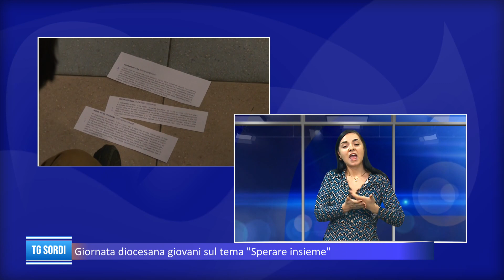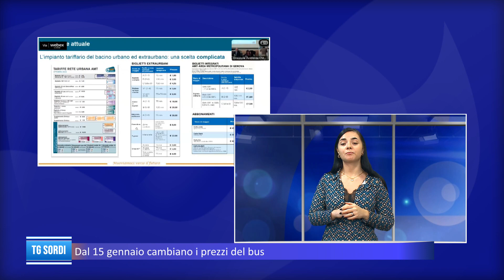TG Sordi - 27/11/2023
TG Sordi: l'informazione di Telepace tradotta nella lingua dei segni italiana.